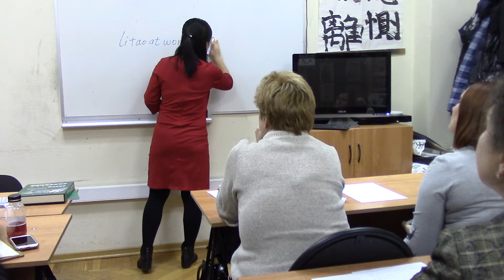10.11.2017. Семинар для преподавателей. Часть третья.